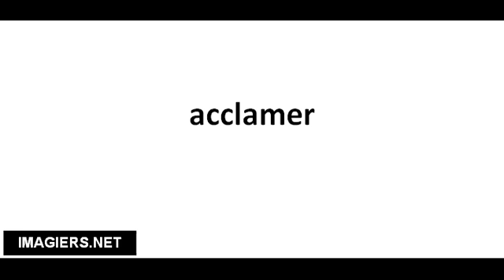Richtig Aussprechen # acclamer